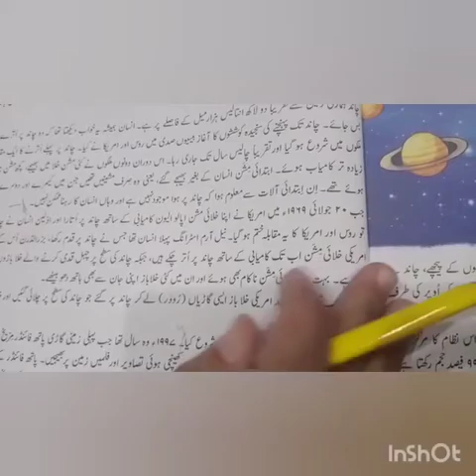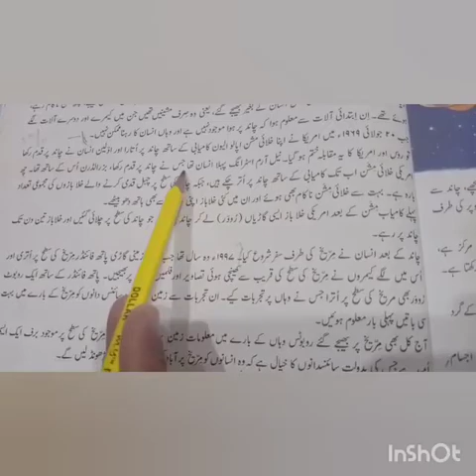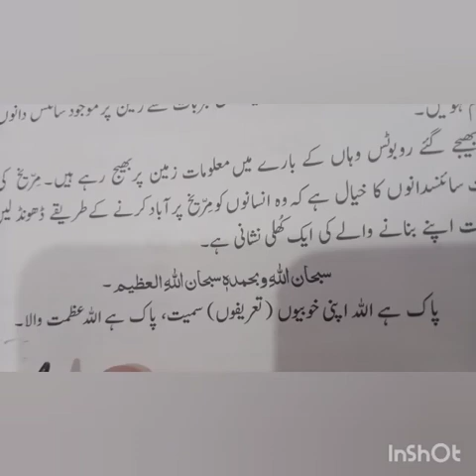Class, Five, Urdu, Lecture No: 03 || The Professionals' School/Academy